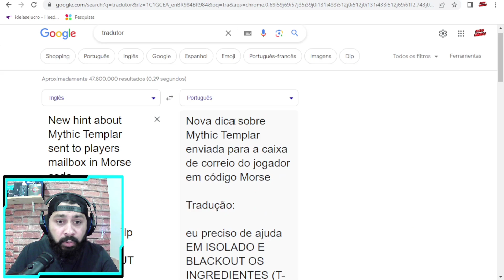CARTA SECRETA TEMPLARIO NOVO EASTER EGG CHEGOU NO CALL OF DUTY MOBILE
Fala ai pessoal, nesse video vamos conferir a tradução da nova carta secreta que chegou nas mensagens e tudo sobre a chegada do Templario Mitico no Call of Duty Mobile